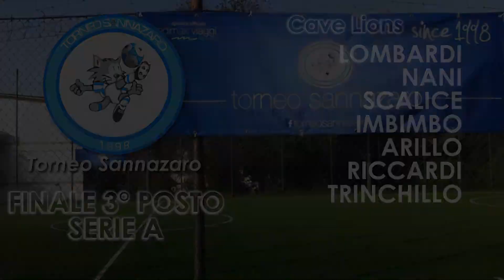Caffè Borghetti VS Cave Lions (FINALE 3° POSTO SERIE A SUMMER)